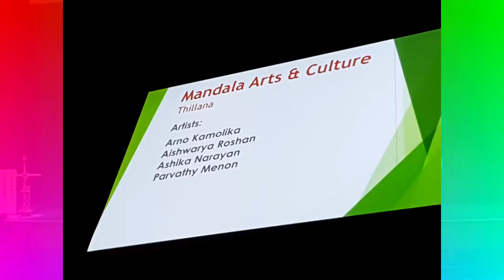Namaste Canada 2017 (Part 2:24) Thillana Group - Mandala Arts & Culture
Namaste Canada 2017: A Glimpse of the Indian Culture, Dance and Music presented by The Consulate General of India, Vancouver at Bell Performing Arts Centre, Surrey, British Columbia on Day 2 : September 4, 2017 (Monday)